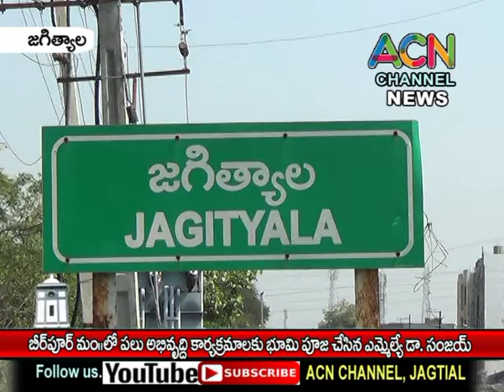జగిత్యాల : బీర్పూర్ మండలం లో పలు అభివృద్ధి కార్యక్రమాలలో పాల్గొన్నఎమ్మెల్యే డా. సంజయ్